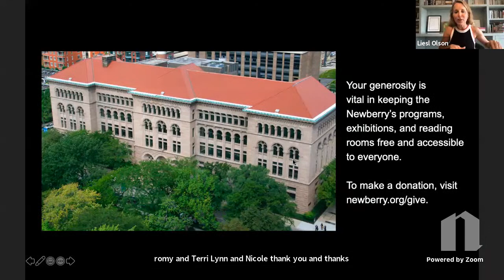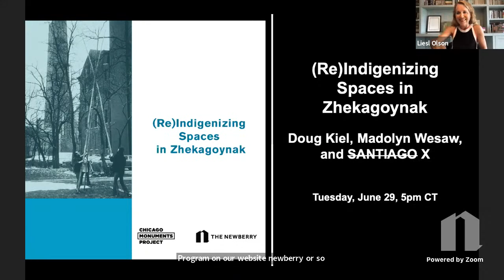The Newberry presents: Terri Lyne Carrington, Nicole Mitchell, and Romi Crawford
Experimental Jazz from the Chicago Renaissance to the Present

Jazz Greats Terri Lyne Carrington and Nicole Mitchell in Conversation with Romi Crawford

On International Make Music Day, the Newberry is teaming up with Chicago’s Experimental Sound Studio, an organization dedicated to artistic evolution and the creative exploration of sound, to bring together groundbreaking musicians Terri Lyne Carrington and Nicole Mitchell for a talk with scholar Romi Crawford on experimentation, early jazz influences, and their latest work.

About the participants:

Terri Lyne Carrington is a multiple Grammy Award–winning drummer, producer, and educator who has recorded and toured with Herbie Hancock, Wayne Shorter, Stan Getz, Dianne Reeves, David Sanborn, John Scofield, Diana Krall, Yellowjackets, Cassandra Wilson, and countless other jazz luminaries. Carrington made history as the first woman to win a Grammy Award in the Best Jazz Instrumental Album category for Money Jungle: Provocative in Blue, a reimagining of the Duke Ellington classic. Her collaborations with Esperanza Spalding and Geri Allen, as well as her female-driven Mosaic Project recordings, have received critical acclaim. She is Zildjian Chair in Performance at Berklee College of Music. She also serves as artistic director for the Berklee Beantown Jazz Festival and Berklee’s Summer Sessions: Women’s Performance Program, and as co-artistic director of the Carr Center in Detroit.

Romi Crawford is Professor in the Visual and Critical Studies and Liberal Arts departments at the School of the Art Institute of Chicago. Her research and courses explore areas of race and ethnicity as they relate to American visual culture, including art, film, and photography. She is co-author of The Wall of Respect: Public Art and Black Liberation in 1960s Chicago, among many other works, and was previously Curator and Director of the Education Department at the Studio Museum in Harlem.

Nicole M. Mitchell is an award-winning creative flutist, composer, bandleader and educator. She is perhaps best known for her work as a flutist, having developed a unique improvisational language and having been repeatedly awarded “Top Flutist of the Year” by the Downbeat Magazine Critics Poll and the Jazz Journalists Association (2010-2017). Mitchell initially emerged from Chicago’s innovative music scene in the late 1990s, and her music celebrates contemporary African American culture. She is the founder of Black Earth Ensemble, Black Earth Strings, Sonic Projections and Ice Crystal, and she composes for contemporary ensembles of varied instrumentation and size, while incorporating improvisation and a wide aesthetic expression.